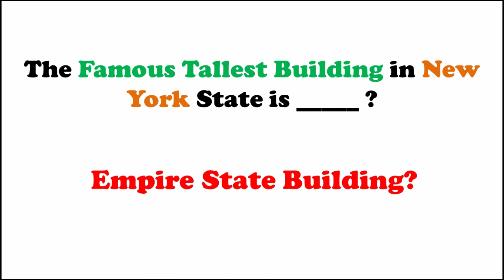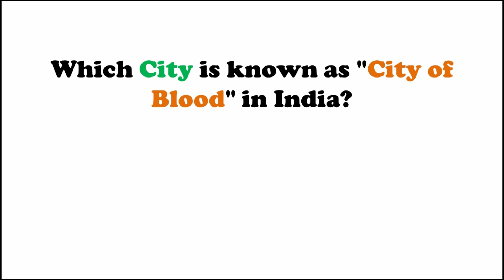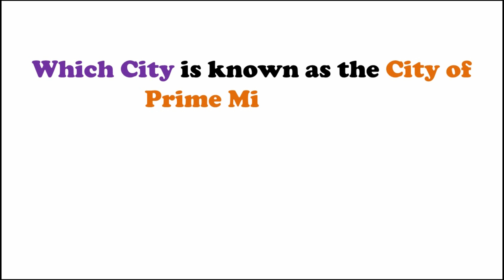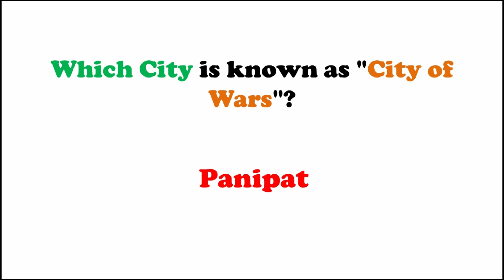Famous Places and Landmarks Questions and Answers || GK Questions 2019 || GK Adda